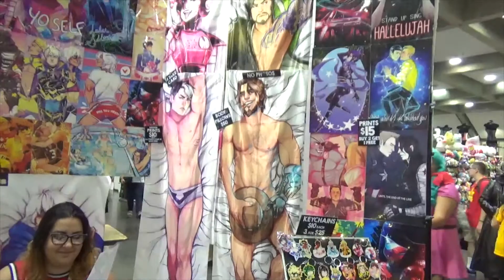SACANIME 2016 (Friday!)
Hey everyone just wanted to upload this lil sacanime vlog for you guys!